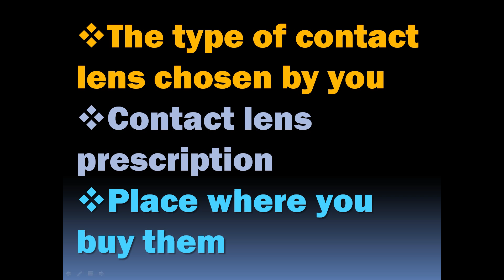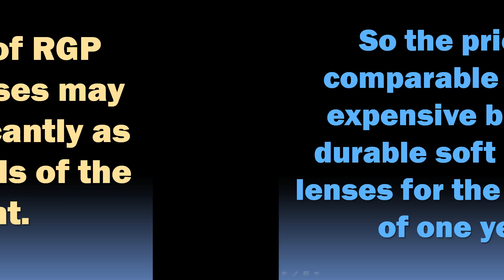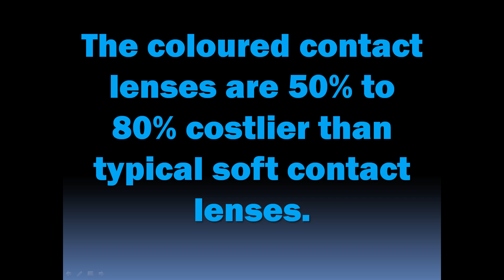Contact Lenses Cost [HD]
Buy the Best Travel Contact Lens Case Box With Mirror (Rose Gold)

Buy this highly useful product- "Portable Contact Lens Inserter Remover Suction Holder Tool For Soft & Hard Lenses."

Contact lenses price
It is really very difficult to find costs of various types of contact lenses, on the internet, at one place. So here is the video that tells you about prices of different kinds of contact lenses used for various purposes.
Although the cost of contact lenses depend on many factors like-
-The type of contact lens chosen by you
-Contact lens prescription
-Place where you buy them

But still, the price of a particular type of lens falls in certain range. So this video will help you in knowing that average price or price range for that particular category of lens.
So let’s get some idea about the cost of contact lenses-

Soft Contact lens (Nearsighted or farsighted)
Soft contact lenses that simply correct nearsightedness or farsightedness are available at a retail price of $22 to $26 for a box of 6 lenses.
Soft Contact lens (Astigmatism)
Soft contact lenses that are used to correct astigmatism are costlier than soft contact lenses for nearsightedness or farsightedness correction. These soft lenses for astigmatism are called as Toric Contacts.
Retail price for astigmatism contact lenses is approx $50 to $70, for a box of 6 lenses.
Rigid Gas permeable contact lenses
These contact lenses are custom designed as per the requirement of each patient. As these contact lenses are customized according to the patient’s needs, so it is not possible to produce them on large scale. Therefore they are more expensive than soft contact lenses. These contact lenses are also known as RGP or GP contacts. Although they are expensive, but the good thing about these lenses is; you need not to buy new pair of lenses for one year. So the price is comparable to less expensive but less durable soft contact lenses for the duration of one year. The price of RGP contact lenses may vary significantly as per the needs of the patient.

Hybrid contact lenses
Hybrid contact lenses are the combination of Gas permeable (RGP) and soft contact lenses. So provide Crisp vision like RGP and good comfort like Soft lenses.
Hybrid contact lenses are custom designed for the patients. Therefore there is large variation in costs. The cost of hybrid lenses for specialty designs, such as ClearKone, SynergEyes KC SynergEyes PS and UltraHealth may be more than $200 per lens.

Scleral lenses
The cost of highly customized and complex Scleral lenses can be as high as $4,000 per eye or more. Although the full cost of Scleral contact lenses is not covered by most insurance programs automatically but the vision insurance may be helpful in reducing the cost of lenses and fitting fee.
Contacts lenses for Presbyopia
These contact lenses are required for the people, who are above 40 years of age and need bifocal lenses to correct vision.
The approximate cost of disposable bifocal contact lenses is dollar $50 to $70 per box. You can notice here that this cost is nearly equal to that of the disposable Toric Contacts.

Daily disposable contact lenses
As clear by the name, these contacts are discarded after single use. These are available in a box having 30 lenses. Each box costs around dollar $20 to $30.
But if you order several boxes then it would cost you significantly less.

Coloured contact lenses are used to change your eye colour. These contact lenses are more expensive than clear soft contact lenses used for vision correction. The coloured contact lenses are 50% to 80% costlier than typical soft contact lenses.

Cost of contact lens solutions
It’s necessary to clean and disinfect contact lenses after each use. For this purpose you need to buy contact lens solutions. So if you wear contact lenses daily; you need to spend nearly $150 to $200 on contact lens solutions annually.
So friends choose the best contact lens that suits you most, as per your requirements. All the best!!!